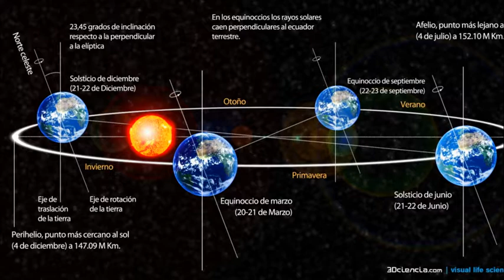Solar System orbit